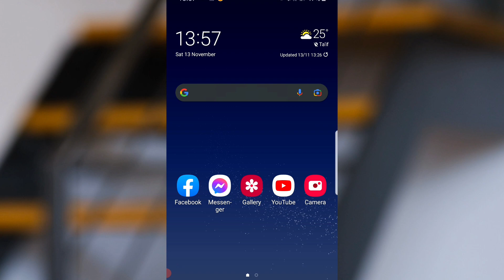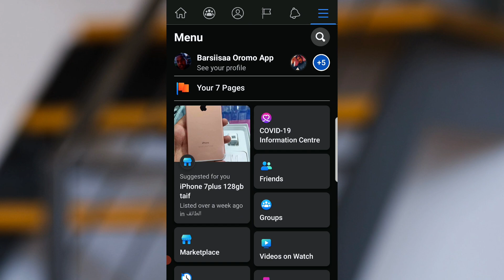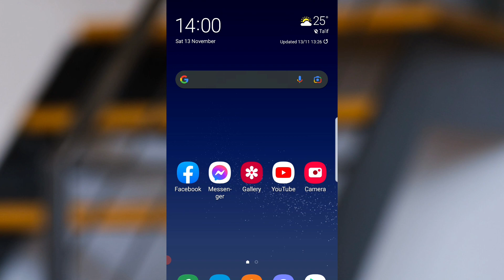Haala Email Facebook Keessaniitiif Lakkoobsa Fb Kessanii Dhokfachuu itt Dandeessan